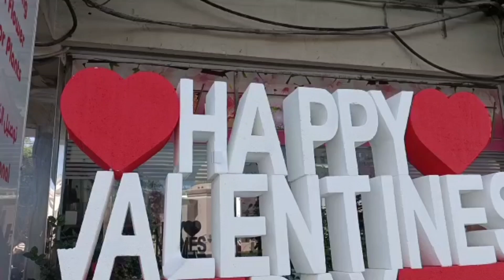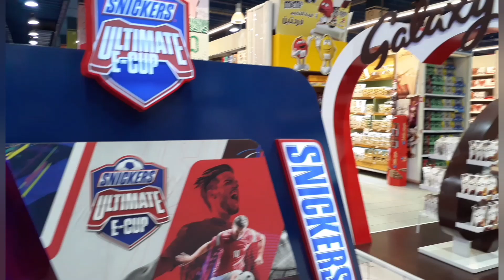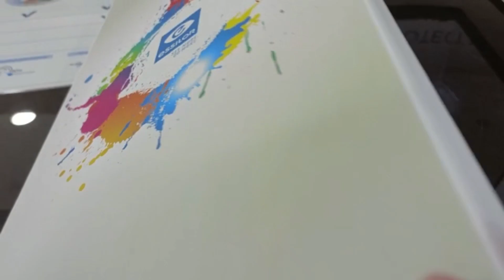outdoor dinning at burj khalifa | valentine's day special | shopping mall